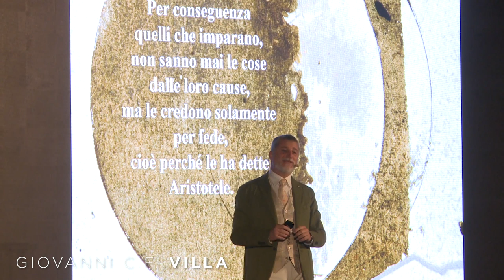RI- NASCIMENTI | Giovanni Carlo Federico Villa | TEDxPadova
Ogni epoca segna una rinascita. Il nostro patrimonio artistico deve rimanerne fonte di memoria. Docente di Museologia e Museografia presso la Scuola di Specializzazione in Beni
Storico-Artistici dell’Università degli Studi di Udine. Ha orientato tutta la sua attività alla tutela
delle opere d’arte, attraverso la strutturazione di progetti che hanno saputo porre in dialogo Università, Soprintendenze, Musei, enti pubblici e privati. Nel 2017/2018 ha curato l’importante mostra “Rivoluzione Galileo” al Palazzo del Monte della Pietà di Padova.
E’ impegnato nella ricerca tecnico-scientifica in ambito storico artistico, a tutela dell’importante e immenso patrimonio artistico italiano. This talk was given at a TEDx event using the TED conference format but independently organized by a local community.